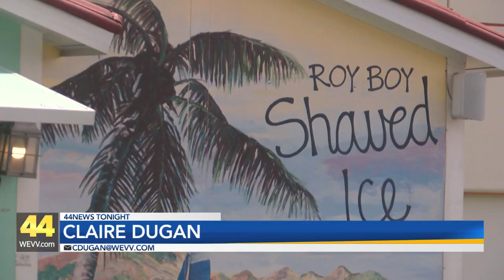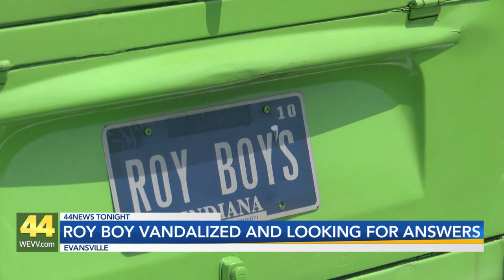Roy Boy Looking for Person Responsible for Vandalizing Iconic Volkswagen Van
Popular local business Roy Boy was vandalized on Saturday night. When owners arrived Sunday morning, they found someone had used their 1973 green Volkswagen bus for batting practice.